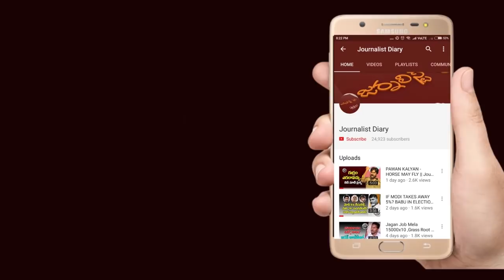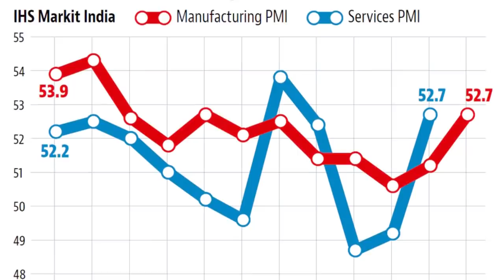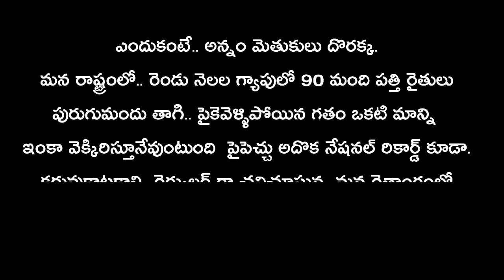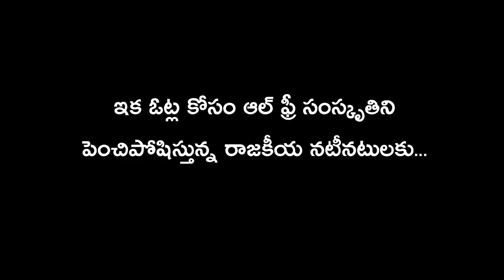Journalist Diary | SATISH BABU | ఓట్ల ఆకలి... ఆల్ ఫ్రీ కల్చర్ !